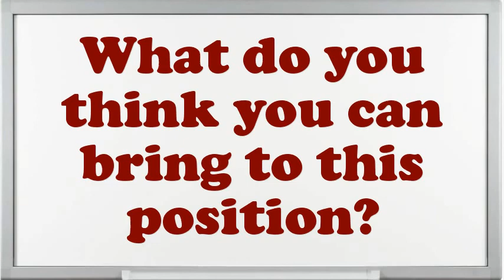Production Utility Worker interview questions